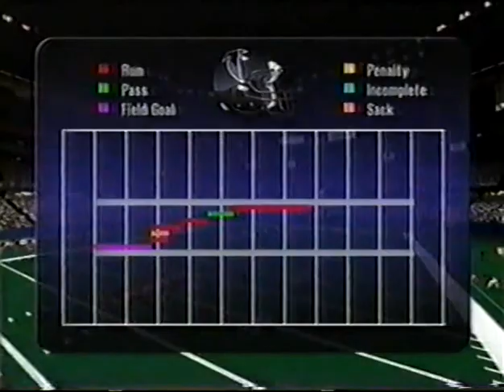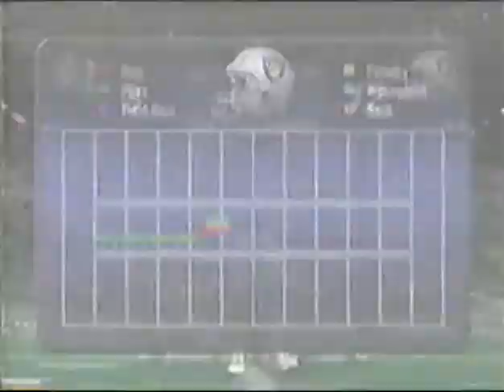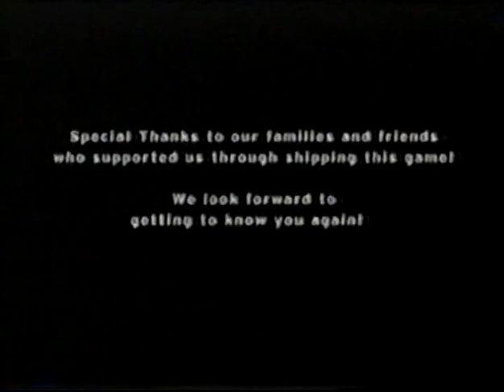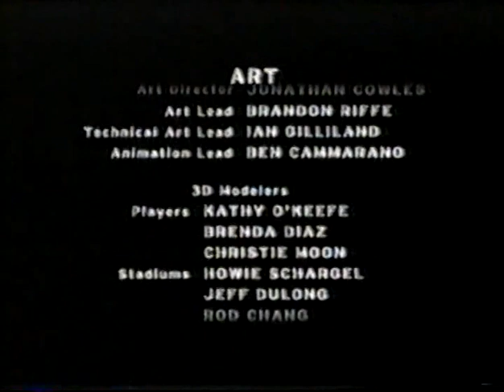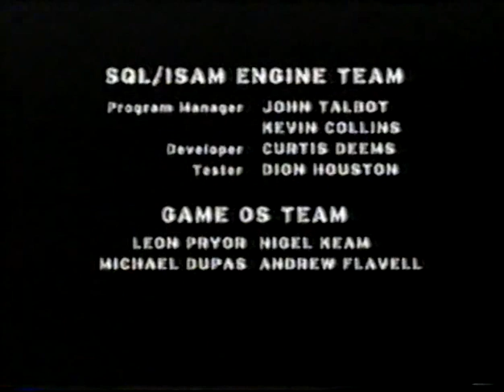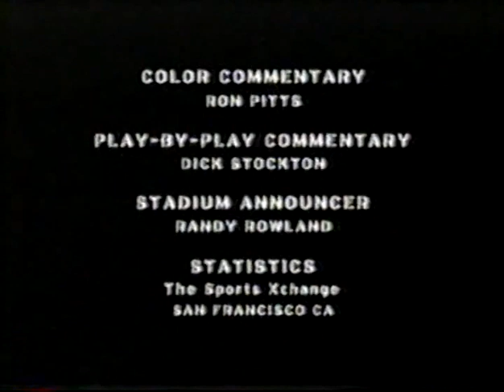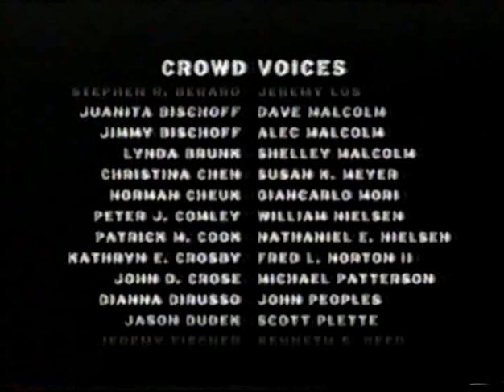NFL Fever 2002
NFL Fever 2002 Atlanta VS Oakland Xbox no commentary enjoy